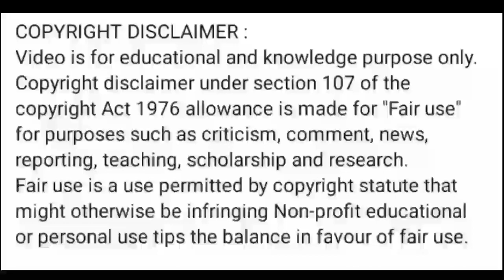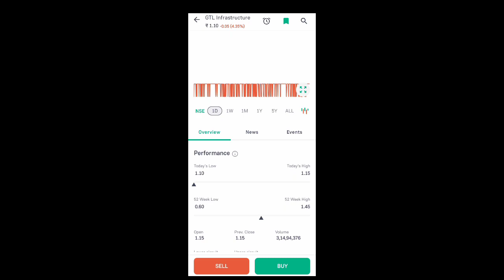gtl share news today l gtl share price today l gtl share news l gtl share price today